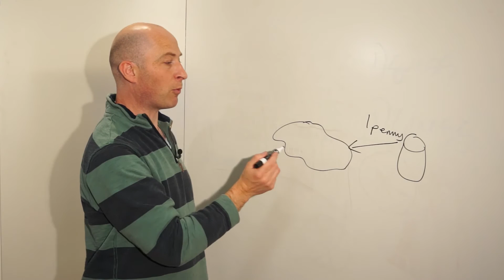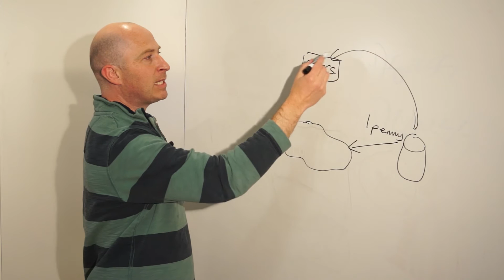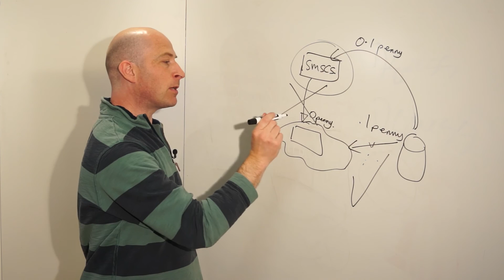The Cost of Grey Traffic to Mobile Network Operators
Cloudmark CTO Neil Cook explains the negative impact of grey traffic for mobile operators.